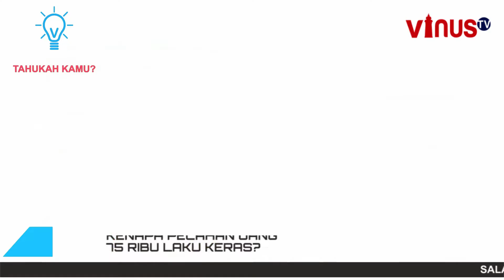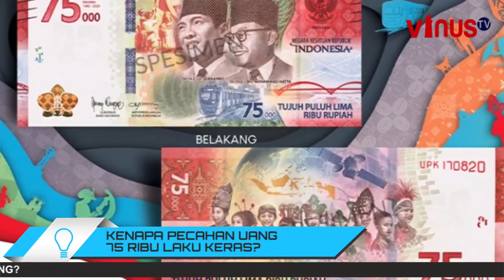Tahukah Kamu, Kenapa Pecahan Uang 75 Ribu Laku Keras?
Fenomena tersebut dinamakan “Early Adopter”. Yaitu orang-orang yang mencoba hal lebih dulu di banding yang lain.

VINUS TV